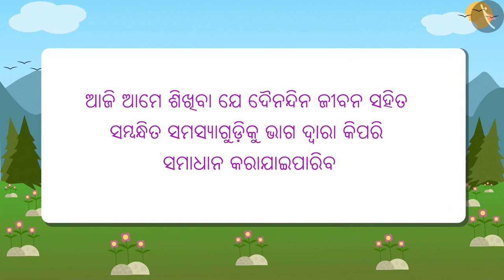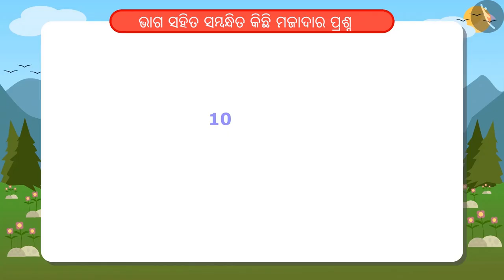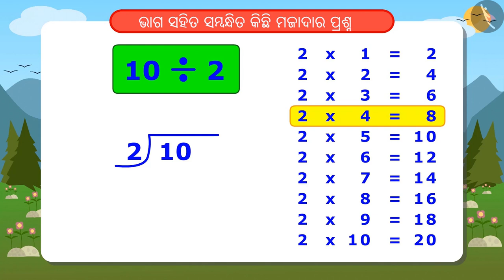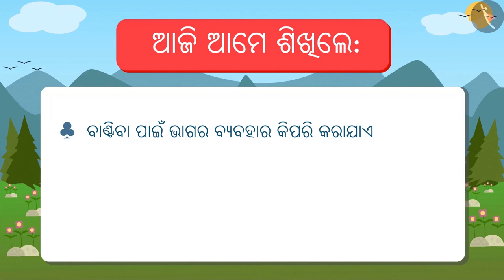ହରଣ ସହ ସମ୍ପର୍କିତ କିଛି ମଜାଦାର ସମସ୍ୟା|Part 1/6|Interesting problems related to division|Odia|Class 4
ହରଣ ସହ ସମ୍ପର୍କିତ କିଛି ମଜାଦାର ସମସ୍ୟା|Part 1/6|Interesting problems related to division|Odia|Class 4 | ପଣକିଆ  | कक्षा 4 | NCERT | ପଣକିଆ  ଓ ଭାଗ

Interesting problems related to division | Multiplication Tables | Grade 4 | NCERT | Tables and shares

Welcome to part 1 of Interesting problems related to division. In this video, we will discuss the concept of Interesting problems related to division.

Part4 :
Part5 :
Part6 :